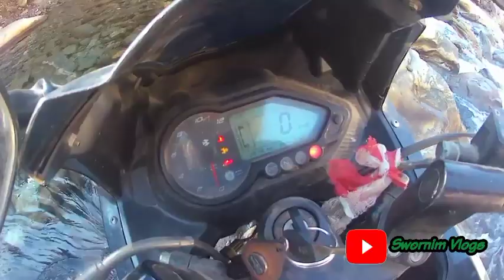Difficult way to the korja | Swornim vlogs